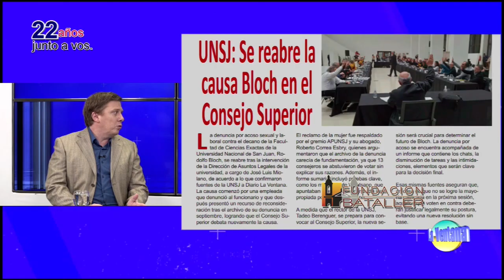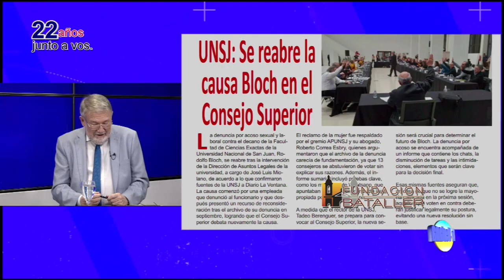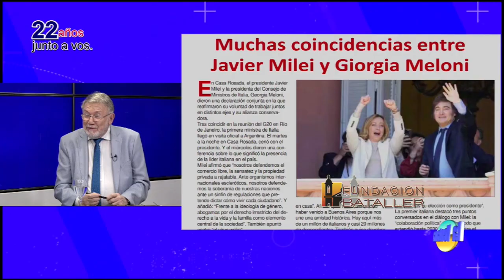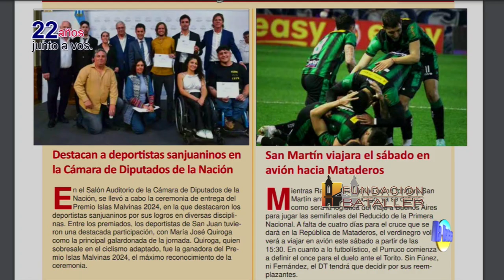En minería: ¿dónde estamos parados? y el médico va en moto hablando de Chagas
Programa La Ventana del 20 de noviembre de 2024, que conducen Juan Carlos Bataller y Juan Carlos Bataller Plana y que contó con la participación de Patricia Moreno y Johana Icazati. Estuvieron invitados Juan Pablo Perea, ministro de Minería y Mario Grijalva, médico especialista en enfermedades infecciosas.